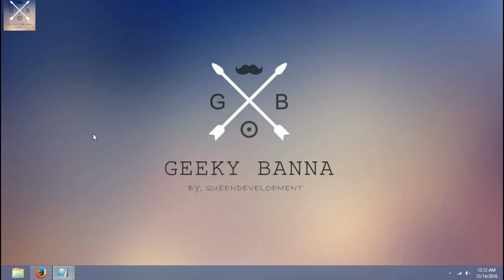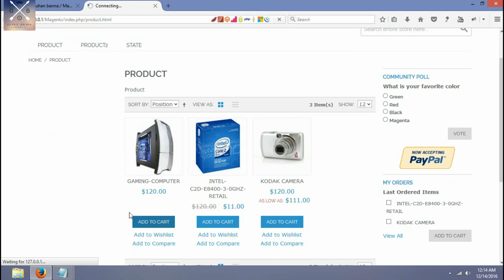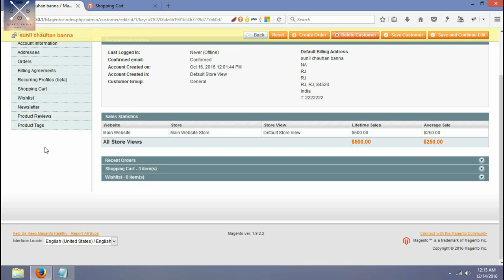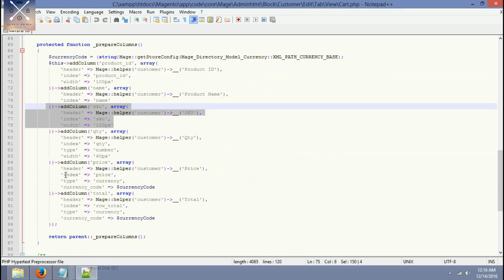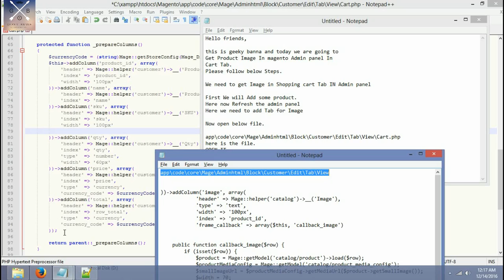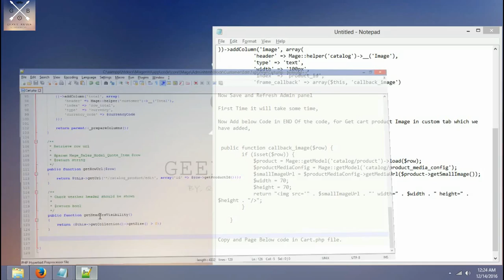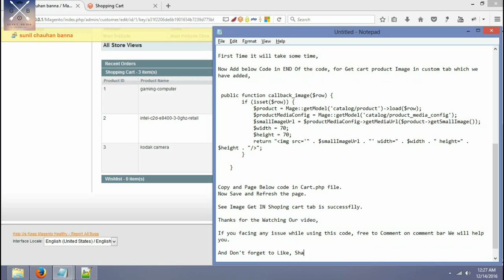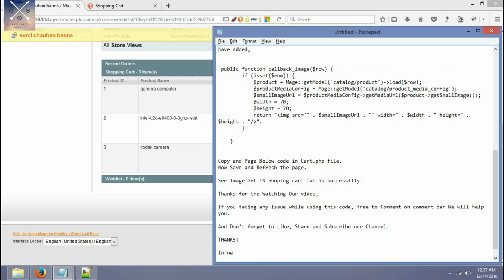How to get cart product image in magento admin panel in shopping cart tab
In this video how to get shopping cart product image in magento admin panel shopping cart Tab.